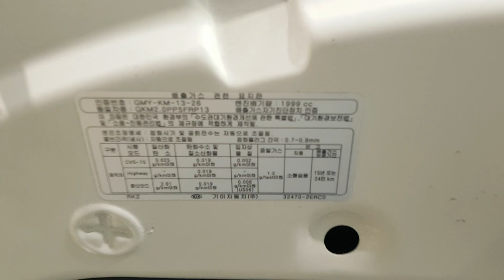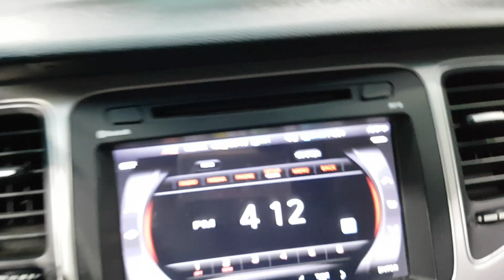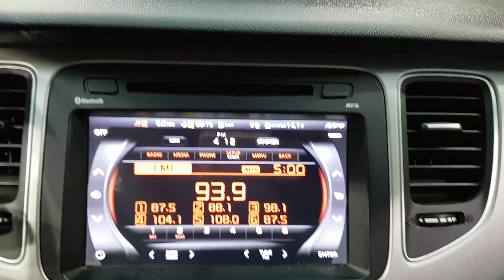KIA CARENS 2018 JK193769 | Vehículos Coreanos Sena Trading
KIA CARENS 2018 JK193769 for sale!